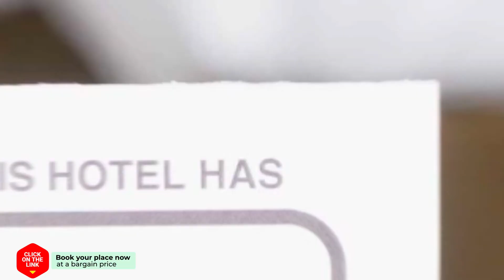De Caravan hotel review | Hotels in Tynaarlo | Netherlands Hotels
De Caravan hotel video review. Hotels in Tynaarlo, european 3 stars hotels.